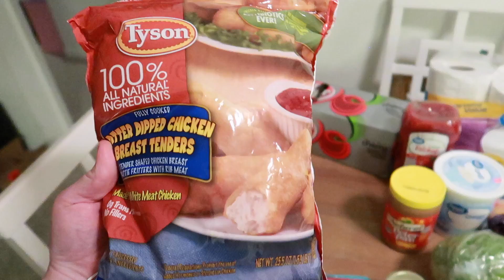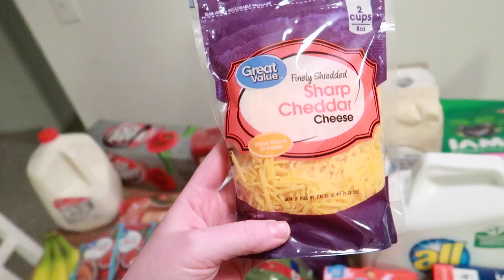First Time Trying Walmart Grocery Pickup | Weekly Meal Plan & Grocery Haul